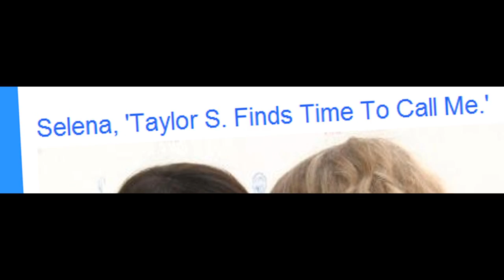Demi&&Selena // Shattered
I love this video xD
don't you?
No jk :D
But seriously, while this was hard, i hope it looks like it looked on Sony, because I liked that (:

PLOT[Read Or you might not understand]:
So Selena&Demi are BFFL 's but they start to drift apart and get in fights. Long story short, they hate each other. So a couple of months later, at Selena's Dad's funeral, Demi and Selena talk to each other and realize they need each other. Its not exactly a clear cut ending, but you can end the story how you want it to end (:[Hhahah. What a lame plot, but trust me, it looks better in the video (: ]

Put "Chicken wing" in your comment if you read all of this. And try to make it discreet(:
This video made me very sad, because it seems like Demi and Selena are drifting apart, but there's no happy ending. And I guess i'm kinda mad a Demi right now? hahah I dont know.